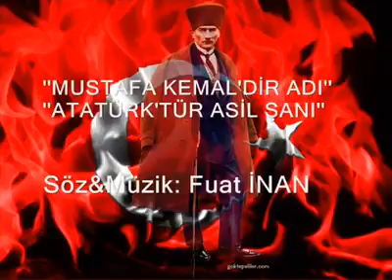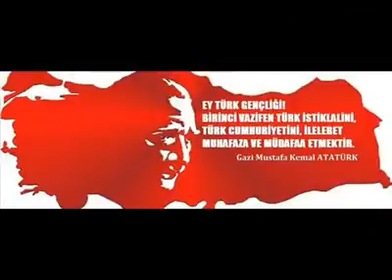Mustafa Kemal Paşa